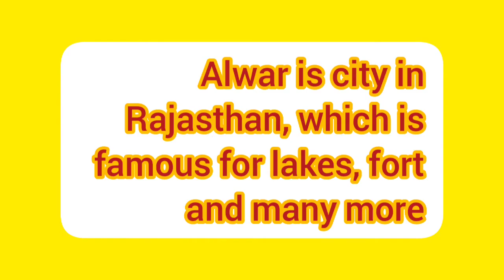Fact about of "ALWAR"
PLEASE

From this 'FUN FACT!' You have three benefits

1. Know General Fact

2. Improve Reading and learning Skills